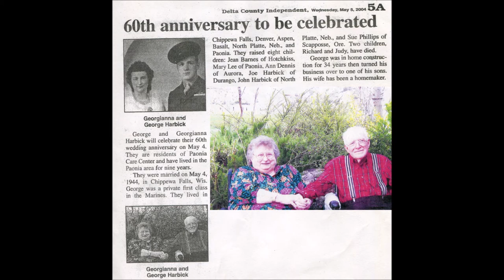9 Aunts~Uncles~Cousins - Ritzinger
Old Pictures - From the collection of Margaret Ritzinger